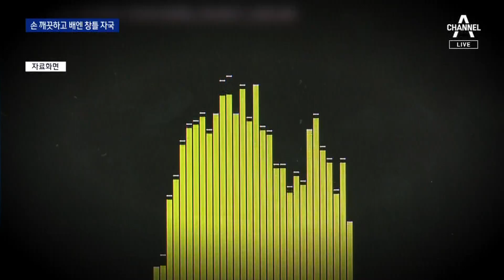가해 학생 살인죄 적용 증거…창틀 흔적 손엔 없었고 배에는 남았다 | 뉴스A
가해 학생 살인죄 적용 증거…창틀 흔적 손엔 없었고 배에는 남았다

인하대에서 여학생을 성폭행하려다가 추락해 숨지게 한 남학생에게 살인죄가 적용됐죠. 피해 여학생의 깨끗했던 손과 배에 남은 흔적 등 법의학 감정이 결정적인 증거가 됐습니다. 홍유라 기자입니다.

〈평일〉
08시 50분 김진의 돌직구 쇼
12시 00분 뉴스A 라이브
17시 20분 뉴스TOP10
19시 00분 뉴스A

〈주말〉
12시 10분 토요랭킹쇼·뉴스A 라이브
19시 00분 뉴스A

〈평일〉
08시 00분 라디오쇼 정치시그널 (유튜브 라이브)
08시 50분 김진의 돌직구 쇼
10시 20분 김진의 더라방 (유튜브 라이브)
12시 00분 뉴스A 라이브
15시 50분 강력한 4팀
17시 20분 뉴스TOP10
19시 00분 뉴스A

〈주말〉
12시 00분 토요랭킹쇼·뉴스A 라이브
17시 40분 뉴스TOP10
19시 00분 뉴스A